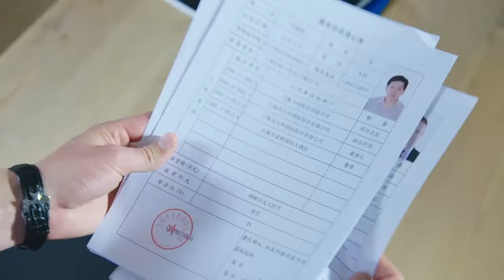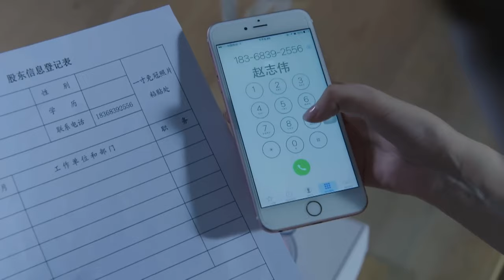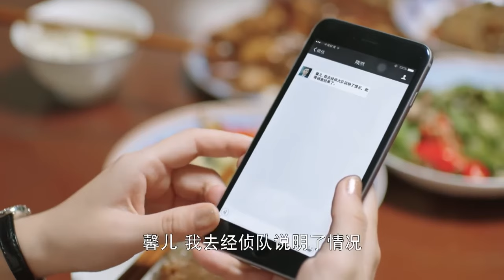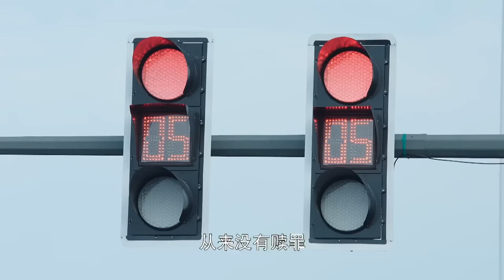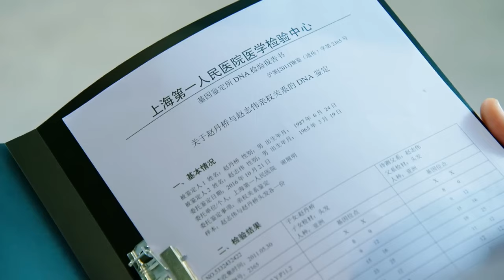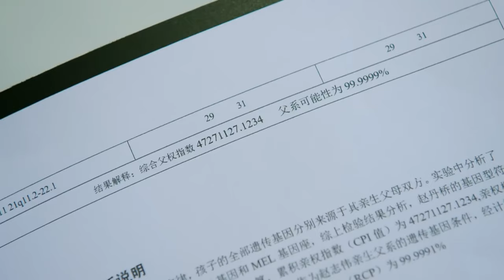ENGSUB【Romance with My Wild Boss】▶EP35|GongJun、JiangMengjie💌CDrama Recommender